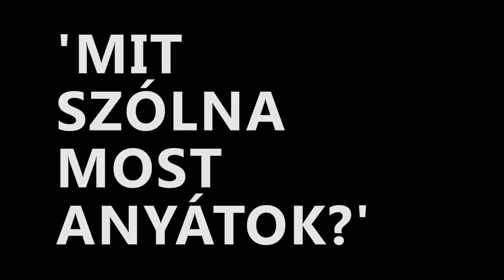Lajos Edit: 'Mit szólna most anyátok?'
November 27-én, szombaton este 6-tól 9-ig a VII. kerület Csányi utca 5-ben.

program: Lajos Edit tárlatvezetése
Horváth Balázs, jazz zongora
Pipsz Projekt live

A kiállítás a transzgenerációs traumák feldolgozásának egy lehetséges módját mutatja be.
Az alkotások egyik csoportja közvetlenül az anyai ágon öröklődő, lányt, anyát, nagyanyát, dédanyát összekötő, háborús erőszakhoz kapcsolódó traumatikus történetek bemutatására koncentrál, és a történetekben szereplő, a családi legendáriumban már szimbólummá fejlődött vizuális elemekből született installációkat foglalja magában.
A kiállított munkák másik csoportja a trauma által előidézett, majd generációról generációra továbbadott lélektani hatásokat, belső konfliktusokat tükrözi rajzok, kollázsok és tárgyi kompozíciók formájában.
A kiállítás teljes időtartama alatt a munkáknak csak az egyik csoportja volt látható, a finisszázs alkalmával viszont újra megtekinthető lesz az installáció összes eleme.

A videóban megszólal:
Esterházy Dóra, Závada Péter és Székely Kriszta
zongorázik: Oláh Krisztián
alkotások: Lajos Edit

operatőr: dr. Rontó Attila, Kovács Claudia
vágó: Németh Dániel
készült: 2021. november